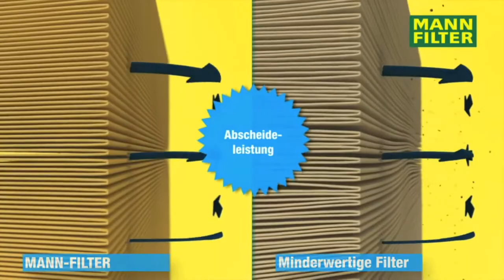MANN-FILTER | Vorteile Luftfilter by GÖHRUM Fahrzeugteile GmbH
Was zeichnet einen MANN-FILTER Luftfilter aus?

Dieses kurze Video zeigt zahlreiche Vorteile der MANN-FILTER Luftfilter.

Um voranzukommen, braucht es verlässliche Partner. Göhrum bietet dem qualifizierten Fachgroß- und Einzelhandel eine vertrauensvolle Basis: keine

Direktgeschäfte mit Endkunden. Die bessere Feindistribution durch unsere Großhandelskunden bietet eine wichtige regionale Versorgungsfunktion. Davon

profitieren auch Ihre Kunden!

Stark und verlässlich ist Göhrum, auch was Know-how, Beratung und die intensive Zusammenarbeit mit den Kunden angeht. Eine klare Sortimentspolitik,

gemeinsame Abstimmung der Anforderungen und eine flotte Lieferung.

Damit Sie clevere Alternativen anbieten können, spielen Originalmarkenprodukte aber auch Teile für die zeitwertgerechte Reparatur eine wichtige Rolle bei

Göhrum – auch Ihre Kunden wird diese Wirtschaftlichkeit und Effizienz überzeugen.

Selbst bei explosionsartiger Steigerung der Artikelvielfalt halten wir vorausschauend die passenden Artikel auf Lager - über 80.000 Artikel auf Lager, mit

moderner Förderanlage und neuer Sperrguthalle!

Logisch, nur wenn wir es selbst in der Hand haben, können wir garantieren, dass Sie zügig weiterarbeiten können. Deshalb fahren wir dicht gepackt mit Ihren

Fahrzeugteilen mehr als 5.600 km täglich – das macht gute 1,2 Mio. km und über 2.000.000 Einzelteile pro Jahr. - Und dabei wird niemand im Stich gelassen!

EIN TEIL DES ERFOLGS:
- Handelstreue
- klare Sortimentspolitik

WIR KOMMEN VORBEI:
Um diese Leistung erzielen zu können, fahren wir täglich aus unseren 3 Standorten in Sindelfingen, Biebesheim und Augsburg mehrmals am Tag unsere Kunden

direkt an. Egal ob bei Tag oder Nacht.

GÖHRUM Fahrzeugteile GmbH
Ulmenstr. 19
71069 Sindelfingen